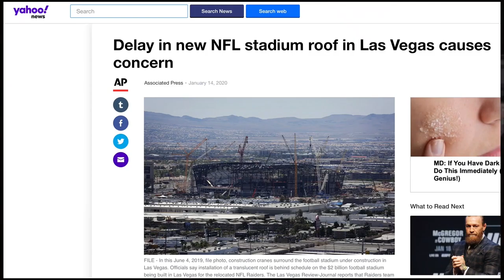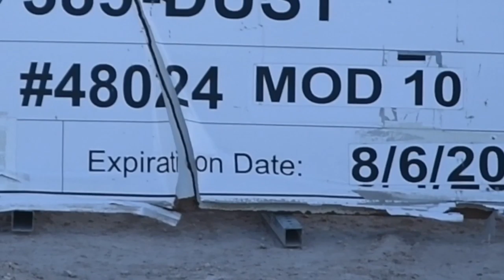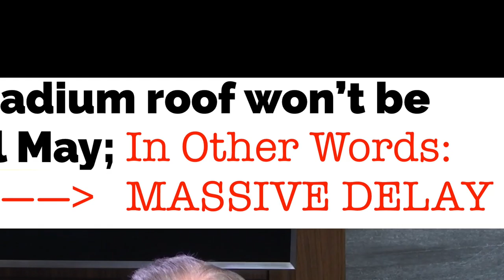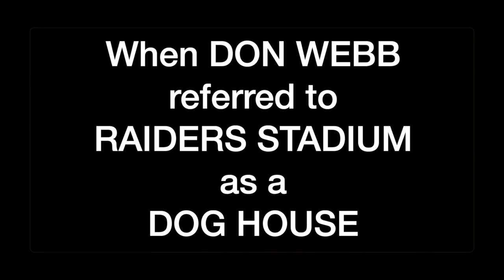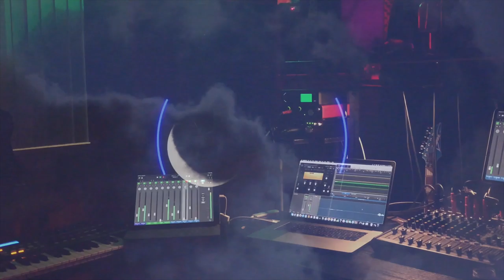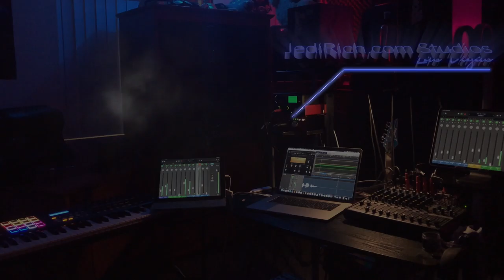88 DAYS to GO! Allegiant Stadium Edition! FLASHBACK! May the 4th Be With You - Rise of the Roof!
Flashback to when the Mark Davis had to show up to ensure the Death Star was still on track for completion.Back in November, the Jedi reported that the roof project had been shut down. We received an enormous amount of hate.  The Jedi took the courageous approach to report what was really happening so the Mark Davis could make an accurate assessment. Literally, while the roof project was shut down, Mark Duntov (Raiders 1967) printed two graphics that said "RAISING THE ROOF".  Can you imagine if Mark Duntov worked for Mark Davis?  Davis would have no idea what was happening at the stadium and the stadium would have been delayed.  Instead, the Jedi took the initiative to meet with Don Webb face-to-face on Jan 16 2020. While Don Webb may be a liar, we wasn't lying that the stadium would not be delayed.  In the midst of a global pandemic,  Don Webb managed to keep the project on task.  While the Jedi had our beef with Webb, there is no doubt Don Webb is the best operations manager in the history of Las Vegas projects. If The Jedi needed a project done, Don Webb is the man the Jedi would hire for the job.